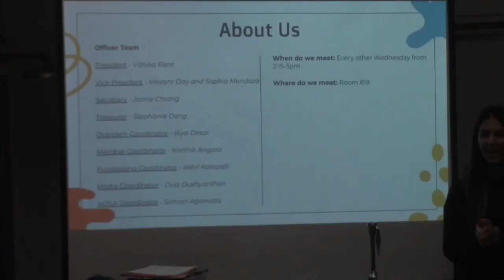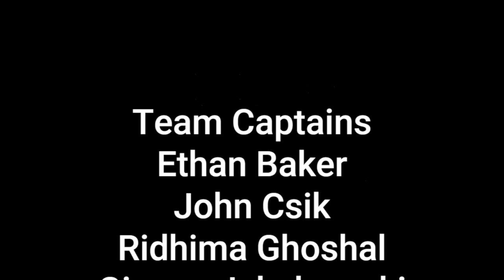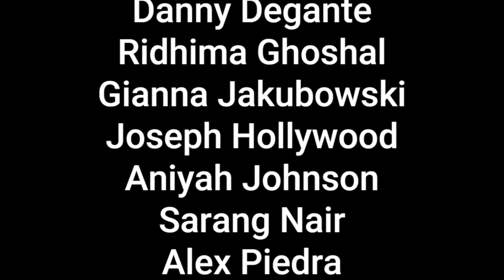BRTV: BRHS News: 12-15-2023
Bridgewater-Raritan High School's (NJ) morning news show for Friday, December 15, 2023. BRTV, a student club, prepares and broadcasts these shows.